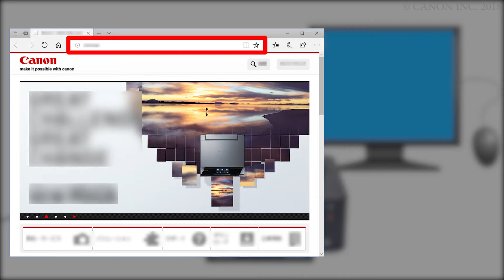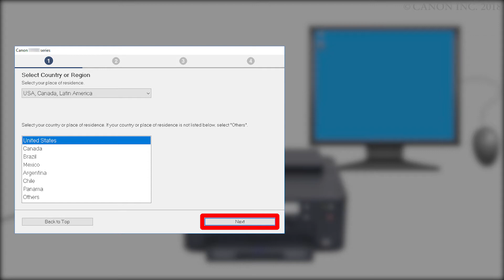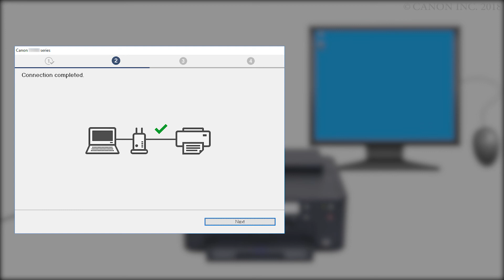Connecting the printer and a computer - 1/4 (Windows) (TS700 series)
Procedure to connect a computer and the printer
Download the data required for setup.
Perform setup.